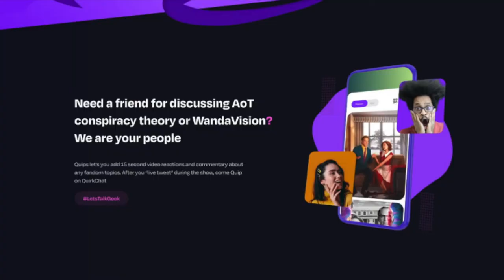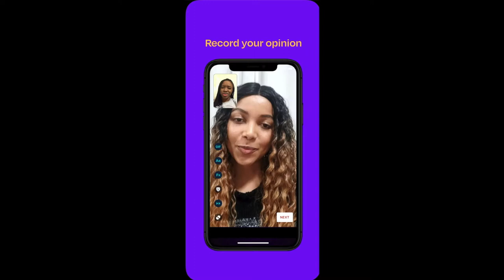Side Projekt Podcast | Ep. 80 | Sega Dreamcast w/ Kade Call of Gaming Memories Pod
We invited Mr. Gaming Memories himself, Kade Call, host of the Gaming Memories Pod, to come talk with us about the first 128-bit console, but also the last console from the creators of our beloved blue blur — Sonic the Hedgehog — the nostalgic: Sega Dreamcast.

Join us as we discuss our memories with the console, the games, the revolutionary VMU, as well as past Sega ventures & consoles, and much more. What made the Sega Dreamcast so greatly loved, but yet...it still “failed”?

☇ Timestamps:
Intro: 0:00
Guest Intro: 2:20
A Little about Kade & the Gaming Memories Pod: 3:20
Sega Dreamcast: 6:48
Fastest Selling?: 8:54
When the Dreamcast first released/Graphics: 11:59
     • Did Kade Own it Right Away?: 15:14
Dreamcasts' & other consoles Internet Capabilities: 16:29
Sega Consoles: 19:36
Dreamcast launched with, & had great games: 21:22
     • Sonic Adventure & other Sonic games: 26:46
     • Arcade Games: 35:24
*Sponsored Ad: QuirkChat*: 37:44
Visual Memory Unit & Controllers: 38:11
Was Dreamcast too ahead of it’s time?: 46:14
Competition Hindered Dreamcast’s Success: 50:40
     • Sega Saturn’s Failure Upset Developers: 53:42
Emulators, God of War, Mortal Kombat - Tangent: 54:59
Would You Buy a NEW Sega Console?: 1:01:15
     • Backwards Compatibility: 1:08:06
Our Goodbyes To Kade: 1:10:37
Cosplay Of The Week!: 1:11:27
Outro: 1:15:53